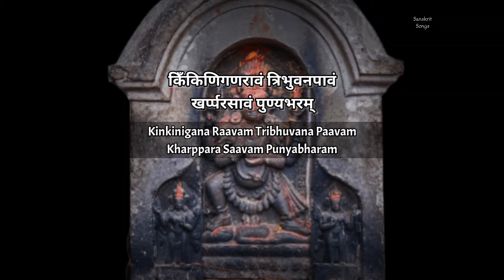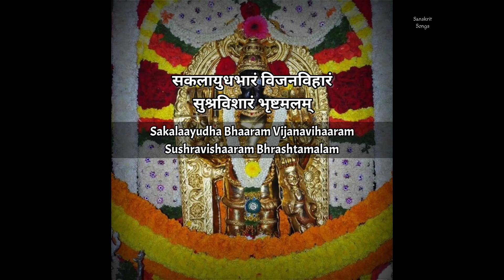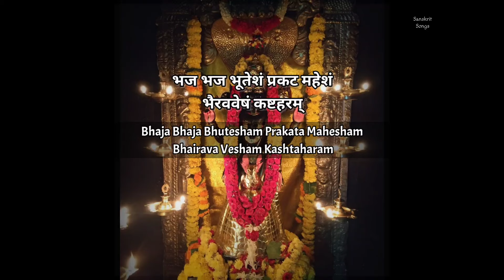Shri Bhairav Tandav Stotram || Lyrics || Sanskrit - English.